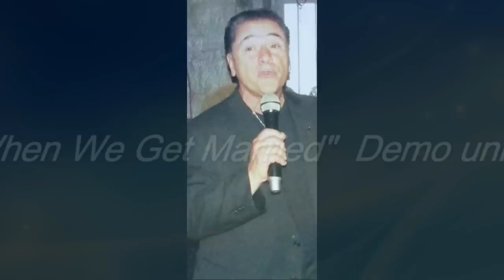"When We Get Married"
Alex Augustine & Group
Demo Unre take
With: Nnelson Tino Alvarez, Roberto Soto, David Martinez, Richie.